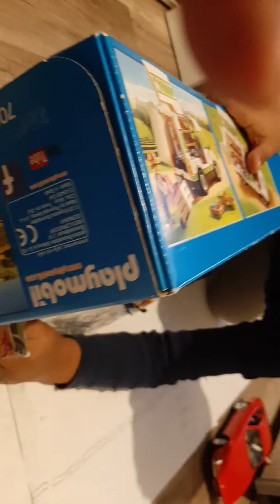17. Oktober 2019